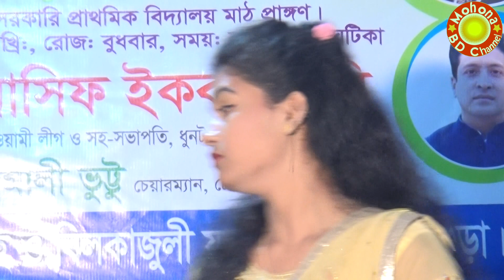বোলবোনা গো আর কোনো দিন | Folk Bangla Gan | Soniya Sarker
বলবোনা গো আর কোনো দিন | ভালোবাসো তুমি মোরে, অনেক সুন্দর করে গাইলেন সোনিয়া সরকার | সোনিয়া সরকারের গান শুনুন আর আমাদের চ্যানেলের পাশে থাকুন সবাইকে ধন্যবাদ |

 Song
Artist                        Soniya Sarkar
Album                       Baul Song
Licensed to              Mohona BD Channel ( on behalf of
YouTube By              mohona bd channel )BMI-Broadcast
                                   Music Inc, mohona bd channel publishing
                                   and Music Rights Societies